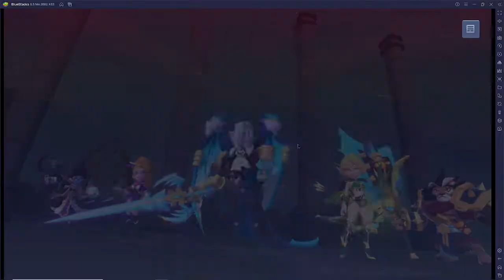Valor Legends Eternity - Finally Made It To Chapter 27!!!